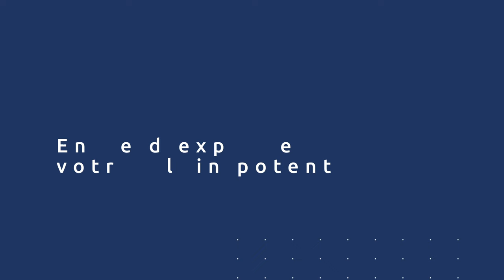Comment développer une identité gagnante